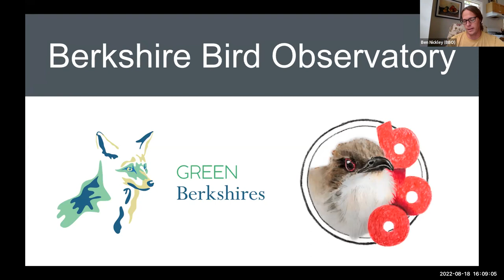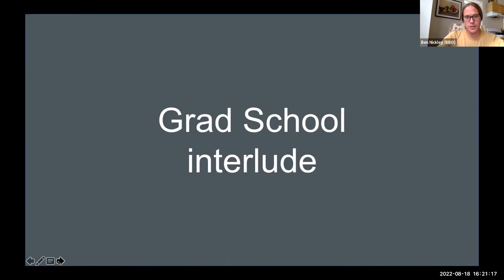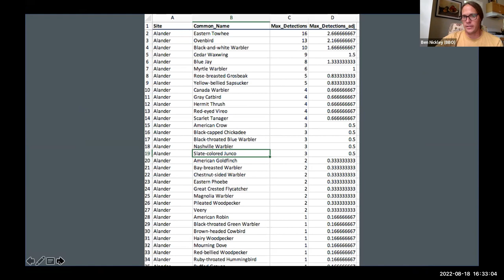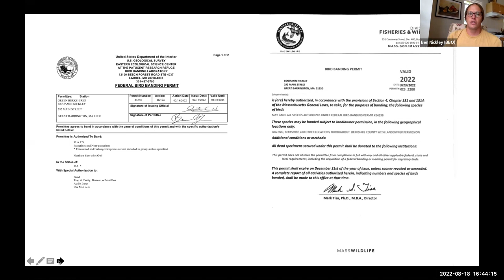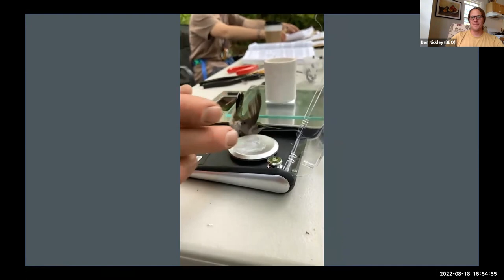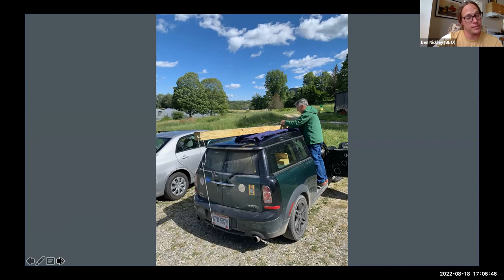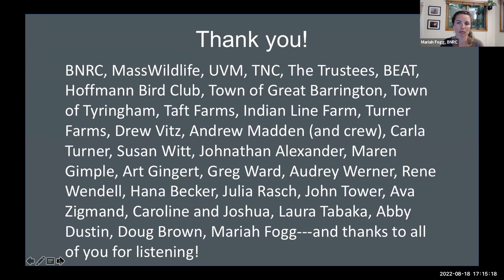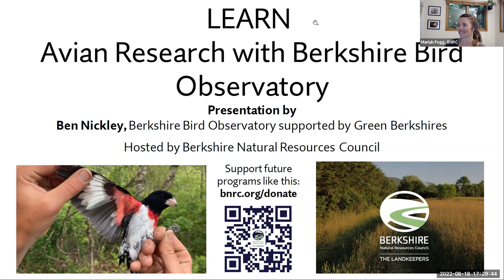LEARN! Avian Research with Berkshire Bird Observatory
This BNRC-hosted online event highlighted the work of the Berkshire Bird Observatory supported by Green Berkshires. Researcher Ben Nickley discussed current projects including migration monitoring and bird banding, Taconic mountain bird surveys, and kestrel nest boxes.